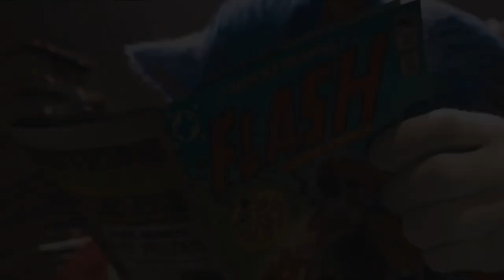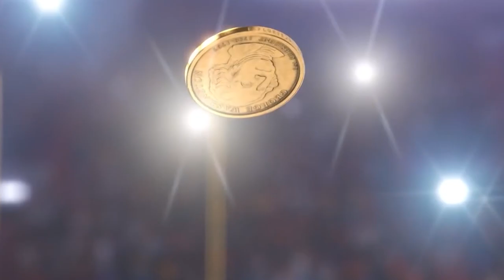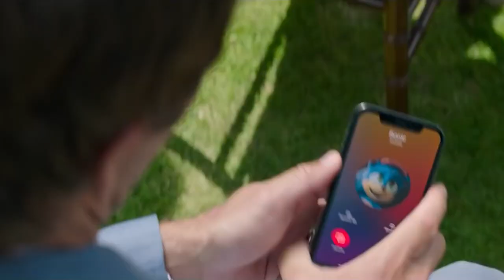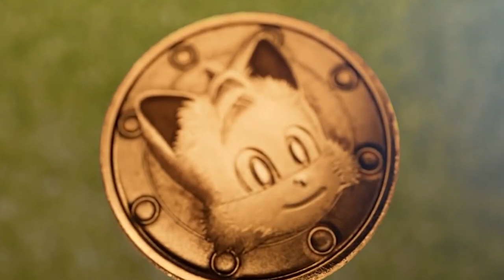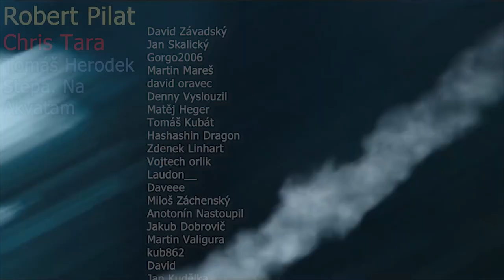Jak Ježek Sonic 2 Nakopává Zadek Herním FIlmům?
Navštivte stránku a použijte kód "algernon5" pro 5% slevu a poštovné zdarma!

1) Sleduj má videa!
2) Sleduj má videa bez adBlocku
3) Youtube Členství
5) Až budeš kupovat něco na Alze použij můj Afiliate

Sociální sítě:
CSFD: